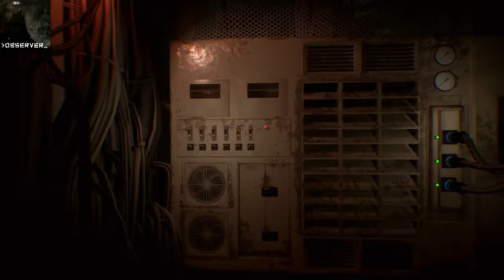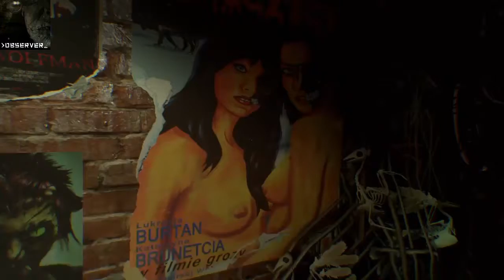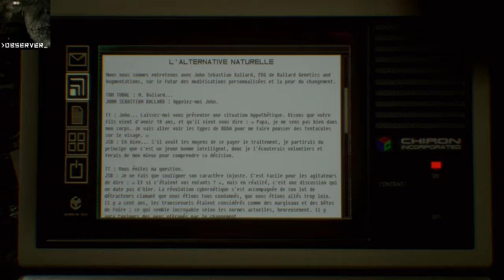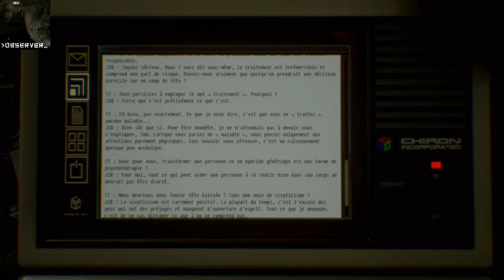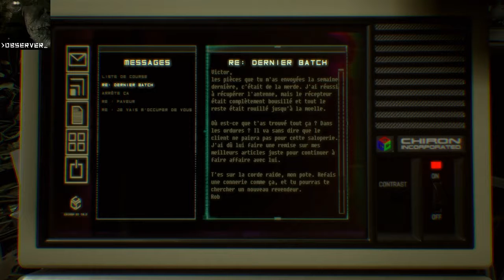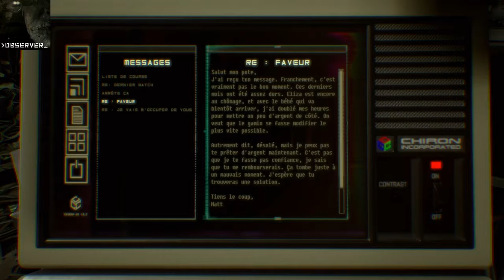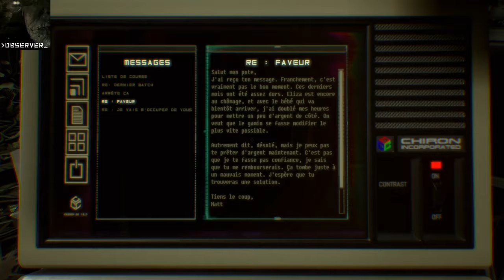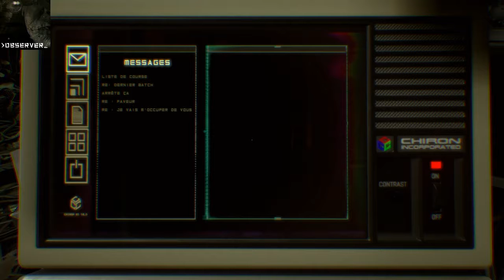Let's play fr Observer ps4 épisode 10 " On perd la tête " loul5100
Let's play d'Observer en français sur ps4.
épisode 10: " On perd la tête "
Retrouvez moi aussi sur twitter @loul5100